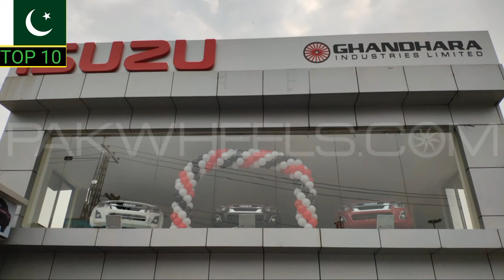Top 10 companies in Pakistan you must have to apply | Best companies in Pakistan in 2022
Top10companies in pakistan in 2022
Pakistan ki 10 best companies
if u are searching for job must vist here